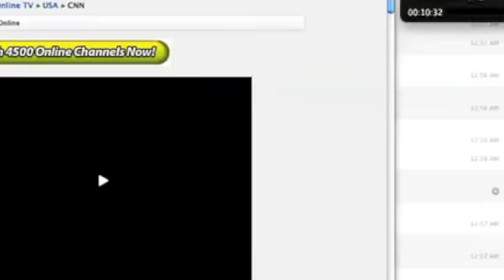justice has been done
an english homework assignment that I had to do